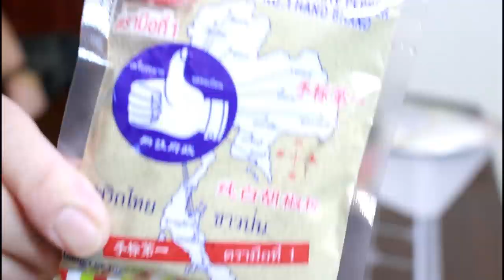【C&C】大魚你敢跑！？還不把你帶回家料理掉！跟著這樣做留住滿滿的鮮美味！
每次釣魚總是充滿著
會害怕受傷害的期待
但沒想到這次竟然能遇到如此鮮美的大魚!
還不給你吃下去!

-釣組-
捲線器：寶熊 天蠍座3000型
母線：1號8股PE
子線：14號魚皮鉤
竿子：合興 青霸 S602
長度：6呎
餌料：不凍南極蝦

如果有興趣合作或是工商,可以洽詢